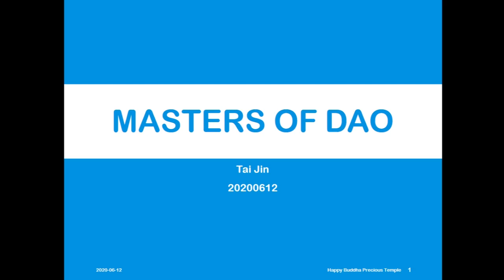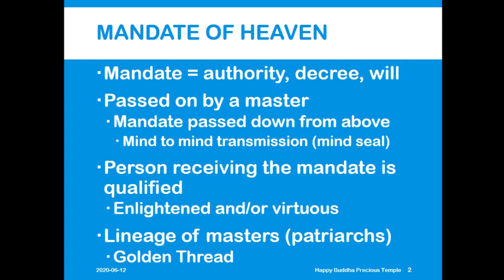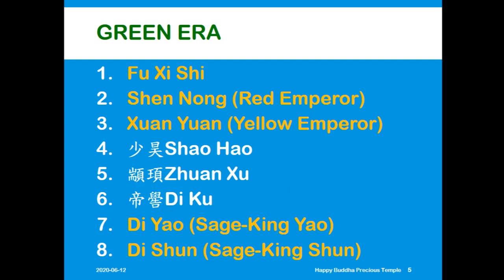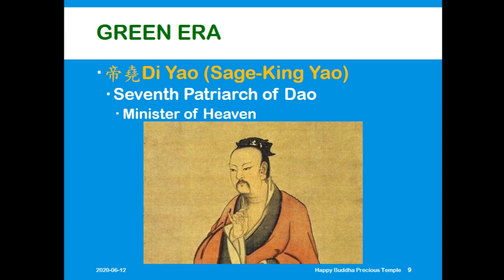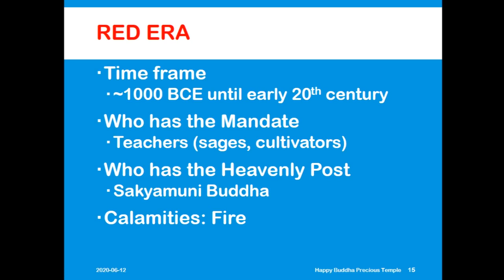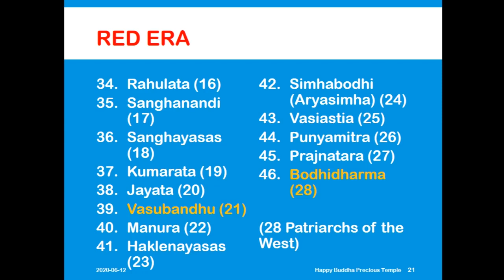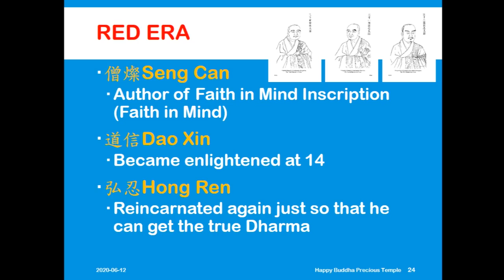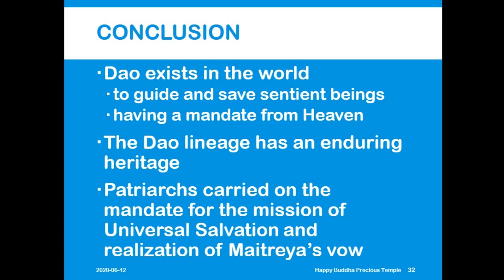20200612 Masters of Dao & Mandate of Heaven (Tai)